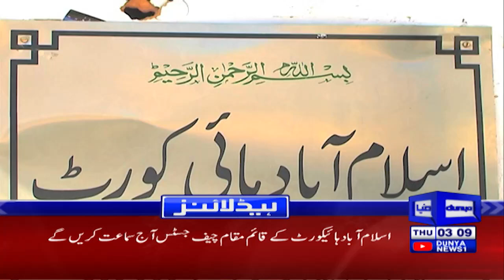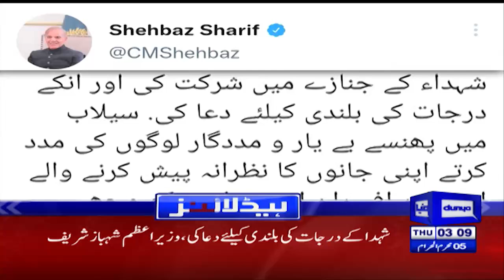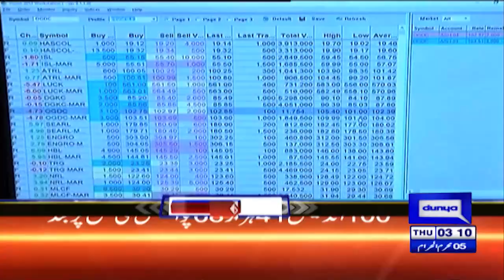Political Crisis | PM Shehbaz Sharif in Action | Dunya News Headlines 3 AM | 4 Aug 2022